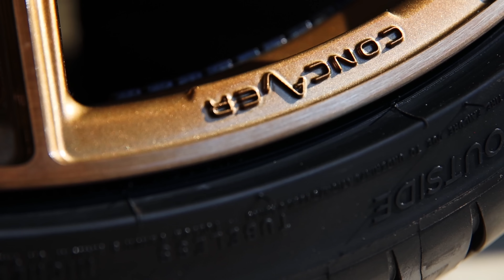w PG PERFORMANCE - FABRYCZNIE NOWY MERCEDES KLASY E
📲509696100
Cześć! W dzisiejszym odcinku gościmy Roberta Michalskiego ze Stradale Classics wraz z jego nowiutkim Mercedesem W213 Przyjechał do nas na szereg modyfikacji - zaczeliśmy od wymiany sprężyn od firmy H&R, dzięki temu obniżyliśmy go o -3cm. Następnie zmieniliśmy grill na bardziej agresywny od wersji AMG, a wisienką na torcie był montaż felg od firmy Concaver - model CVR4. Jaka była reakcja Roberta? Zapraszamy do odcinka, tam chwilę pogadamy i wszystkiego się dowiecie!